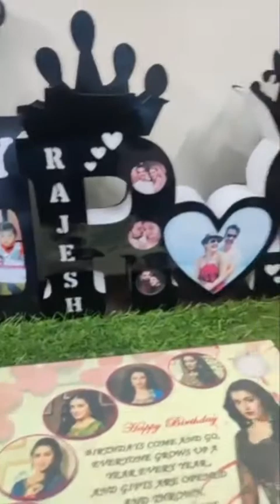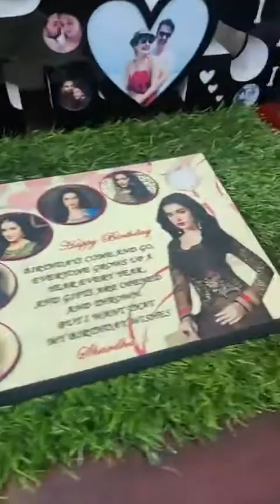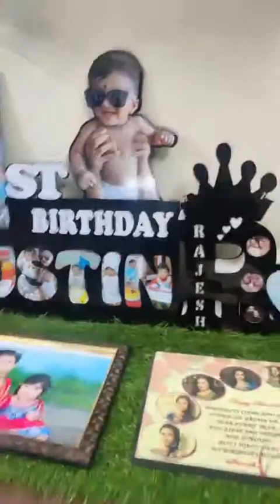New Personalised Gifts| Giftshop| Hyderabad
We Are Ready To Personalise On Your Style Design.